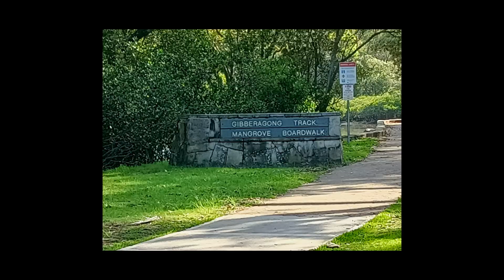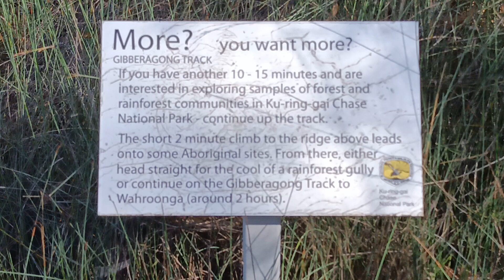GIBERGONG PARK SYDNEY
AKARTS ANNIVERSARY CELEBERATION AT GIBERGONG